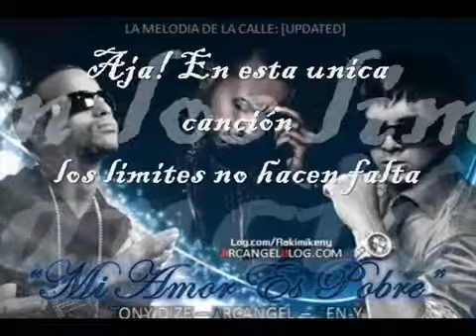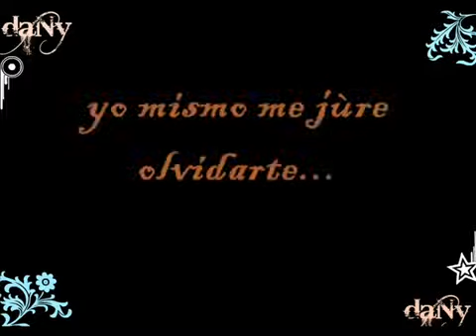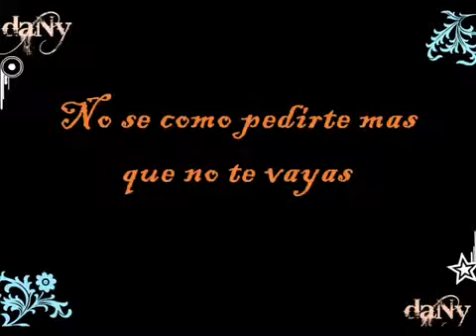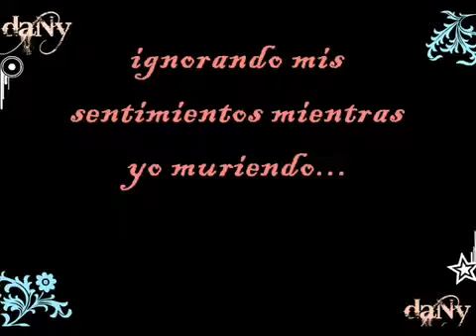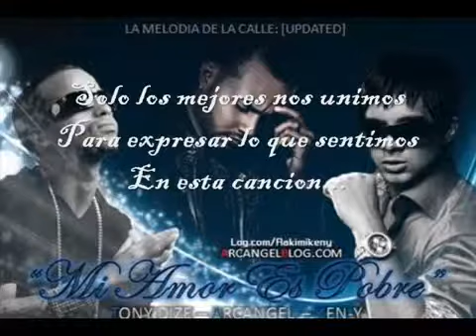Mi Amor Es Pobre - Tony Dize Ft Ken-Y Y Arcangel (Letra)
Aqui Subo Este Ya Q El Otro El Audio Estaba Medio Malo c: